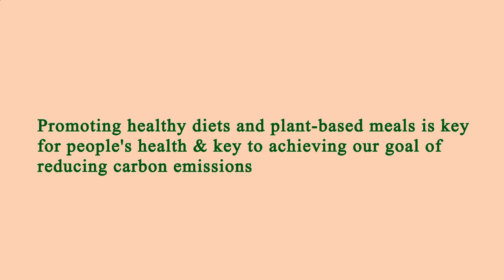Restaurant Area Near Me Los Angeles 90018 CA, Los Angeles County, California, United States